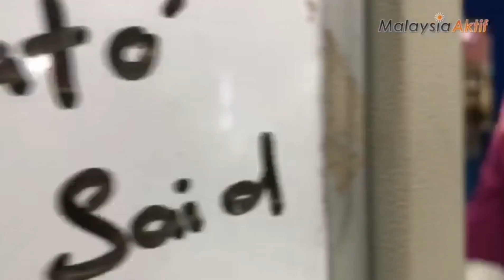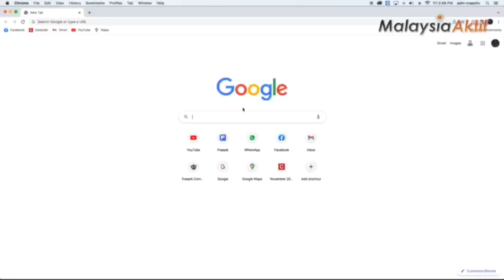Covid19: Sekat Sebelum Merebak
Laporan/video: Norfatihah Abd Jamin/Munir Aiman Muhamed (Kinta)

IPOH, 15 Dis (Malaysiaaktif) - Orang ramai disaran mengamalkan langkah-langkah pencegahan COVID-19 ekoran peningkatan kes sejak kebelakangan ini.

Antara perkara yang boleh dilakukan adalah elakkan diri dari tempat yang sesak, sempit dan tertutup. Jika bergejala, pakailah pelitup muka dan segera dapatkan rawatan. Sentiasa jaga kebersihan diri dan gunalah 'hands sanitizer'.